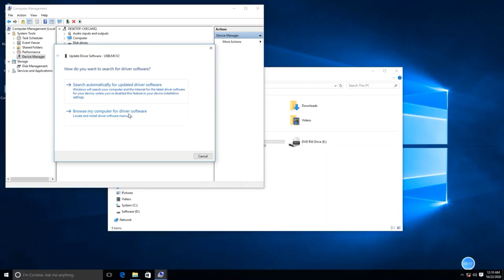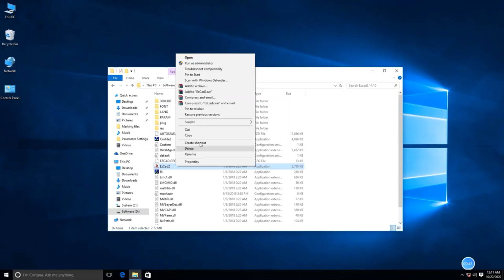Galvo fiber laser 30w machine Ezcad2 software install USB driver